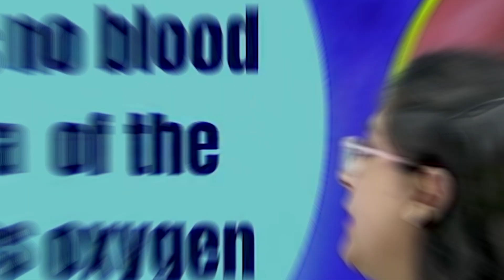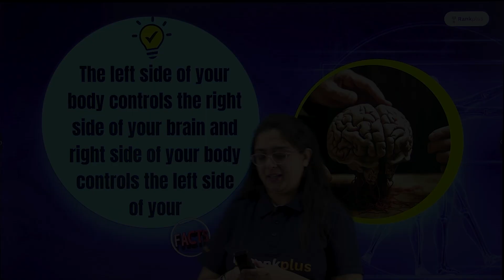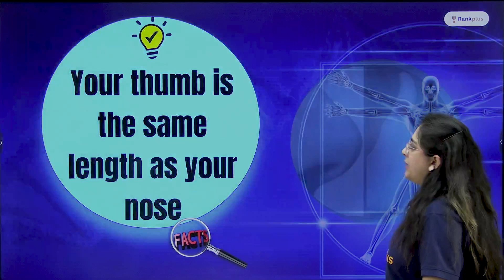Facts about for Biology| NEET Biology 2024 | Meetu Ma'am | Rankplus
➤ Have Any Queries? Ask Us.